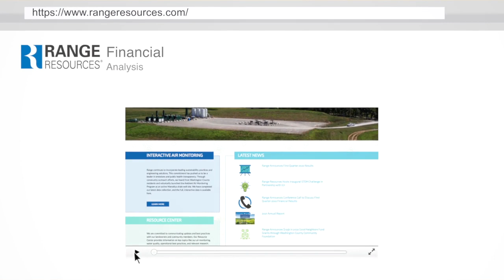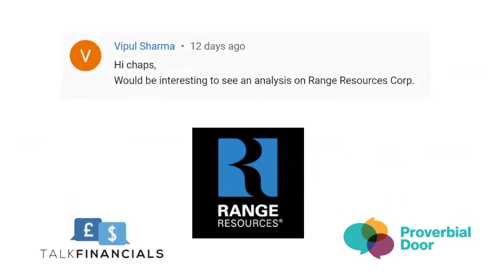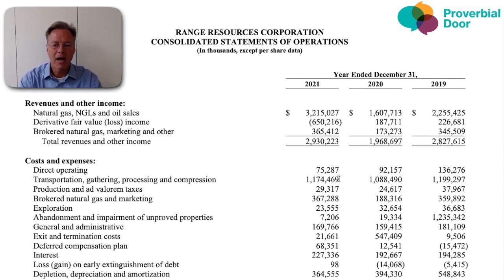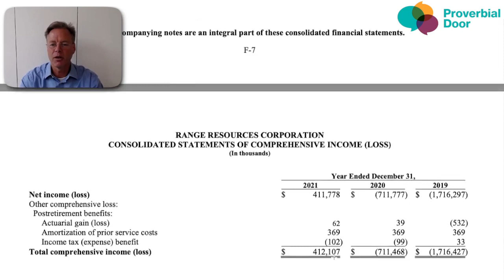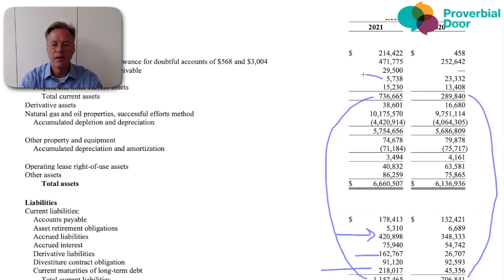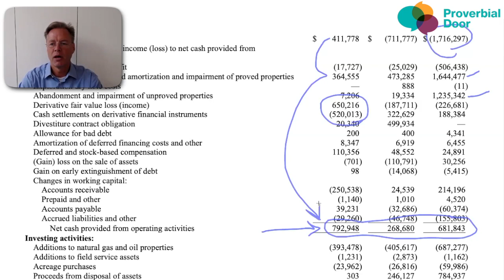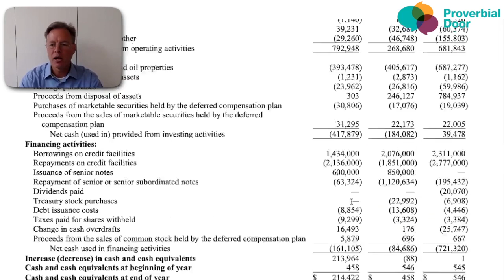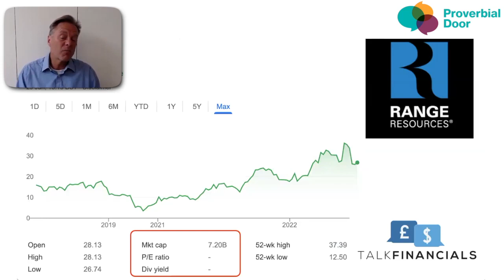Range Resources Corporation financial analysis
In this video, we help you learn how to analyse Range Resources' financial statements so you can build your financial acumen for your sales process, investment thesis and improve your skills in analysing companies.

At Proverbial Door we help sales professionals and founders grow their sales through scientifically-proven methods as well as best practice research. Financial acumen is a large part of that success.

satyajit dasgupta gas stock earnings Marcellus oil and natural gas corporation meet kevin